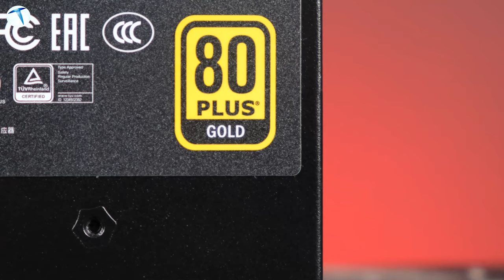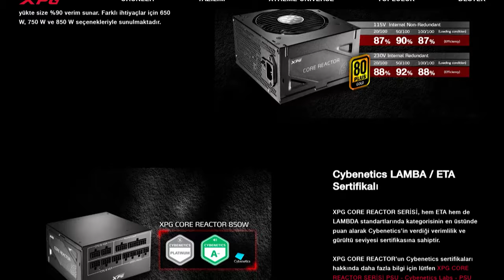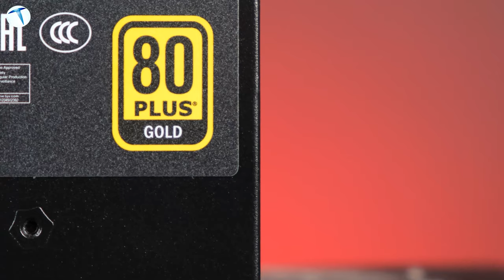Güç bizde artık! XPG Core Reactor 750 Gold güç kaynağı incelemesi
Kasa toplama konusunda kablolama kısmının önemli olduğunu söyleyebiliriz. Çünkü kablolama, hem kasanın daha güzel bir görünüme sahip olmasını sağlarken, hem de ortaya çıkacak kablo kazalarını da engelliyor. Genel olarak karşımıza çıkan güç kaynağı modellerinde modüler bir yapı bulunmuyor. Modüler bir yapının bulunmaması, bizlere önemli eksikler yaratıyor. Örneğin modüler yapıya sahip bir güç kaynağı kullanmadığımız zaman, söz konusu güç kaynağında kullanmadığımız kabloları dahi kasanın altında saklayabilmek zorundayız. Bu da bizim için bir hayli zorlaşıyor. Fakat modüler yapıya sahip bir güç kaynağı modelinde bunun gibi sorunların üstesinden gelmek çok kolay. Çünkü kasadaki donanımlardan yalnızca kullanacağımız kadarını modüler yapıda soketlere yerleştiriyoruz. Örneğin modüler olmayan bir güç kaynağı modelinden 16 soket çıkıyorsa modüler olan güç kaynağında ihtiyacımız kadarını kullanabiliyoruz.

XPG Core Reactor 750 Gold modeli ise,hem yüksek gücüyle hem de 80+ Gold sertifikası ile bizlere önemli bir kullanıcı deneyimi yaşatmayı hedefliyor. Tasarım olarak minimalist bir yapıya sahip olan model, sanayi tipi koruma teknolojisi sayesinde de hem kurulum esnasında hem de kullanım esnasında sağlamlığını korumayı sağlıyor. Aynı zamanda kullanım esnasında da sessiz bir yapıya sahip olduğunu söyleyebiliriz.

Teknik özellik tarafına bakacak olursak 750 watt'lık bir güç ile bizler karşılıyor. 120 milimetrelik fanlar ise söz konusu cihazı soğutmaya yarıyor. Aynı zamanda 80+ Gold verimlilik belgesine sahip olduğunu da belirtelim. Modüler tasarımı sayesinde kullanıcılara daha fazla yer sağlamayı amaçladığını da ekleyelim. Bununla beraber kompakt görünümü ve düşük ses çıkaran fan eğrisi sayesinde cihaz bir hayli sessiz çalışıyor.

Farklı sitelere bağlı olarak 2500 TL'lik bir fiyat etiketi buolunan modelin, 750W gücüne sahip rakipleri ile kıyasladığımızda, benzer bir fiyat etiketine sahip olduğunu söyleyebiliriz. Fakat XPG, söz konusu modelinde bizlere sunduğu 10 yıllık garanti ile uzun sürede karşımıza çıkacak sorunlara çözüm bulmuş durumda. Eğer güçlü bir PSU arıyorsanız, tercih edilebilecek modeller arasında yer alabilir.